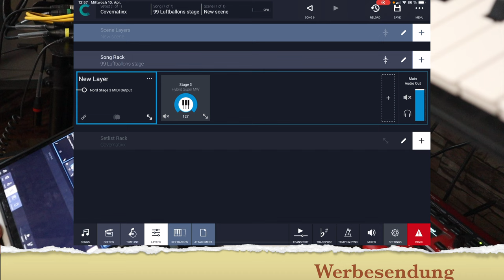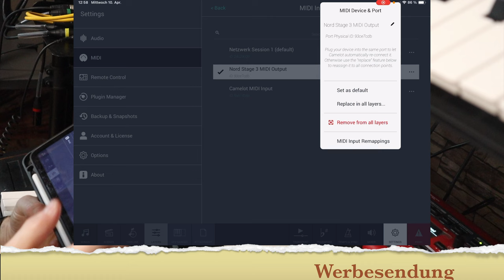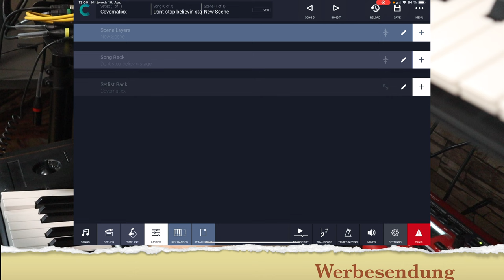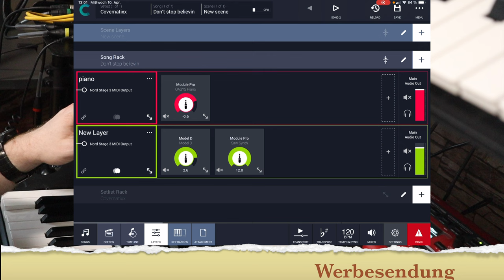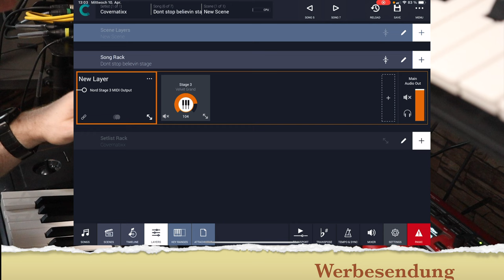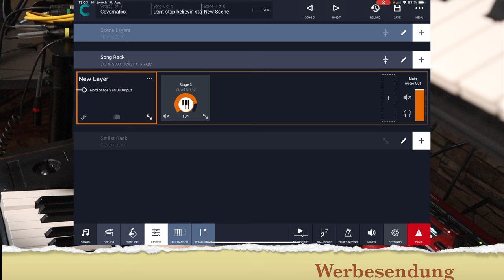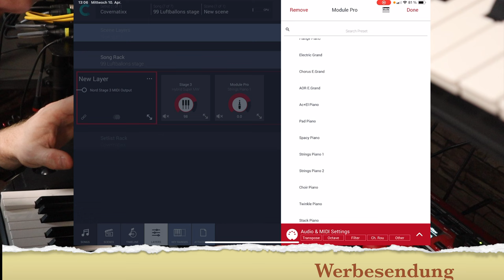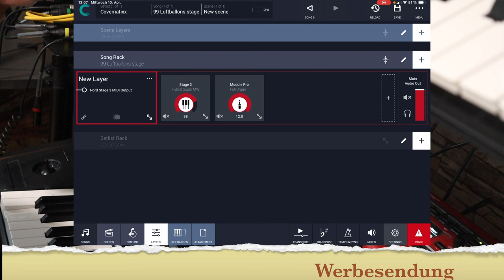Einsteiger Tutorial Camelot Pro Externe Geräte einbinden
In diesem Einsteiger Tutorial möchte ich euch zeigen, wie ihr ein externes Keyboard, in diesem Fall das Nord Stage 3, in Camelot Pro einbindet.
Da kann man wirklich ganz dolle Sachen machen! Schade, dass es GigPerformer nicht fürs iPad gibt.